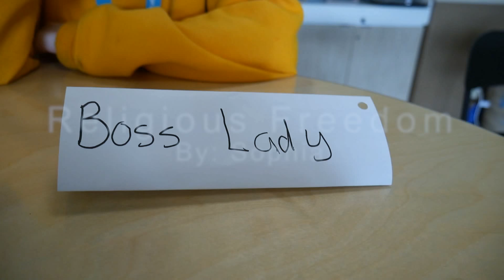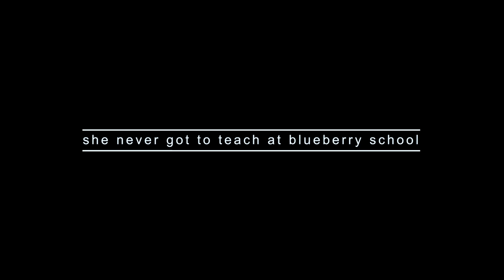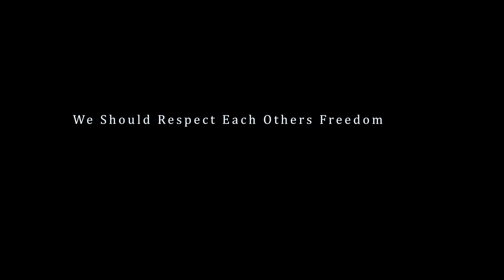Religious Freedom- short film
hi i hope you enjoy